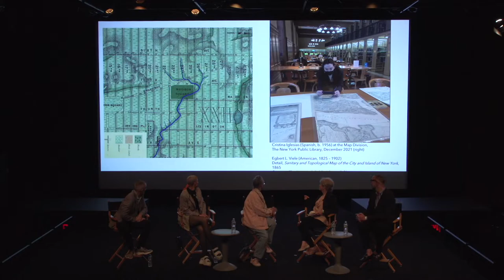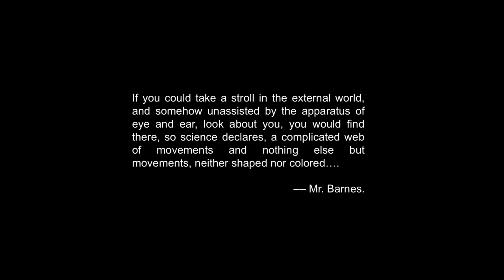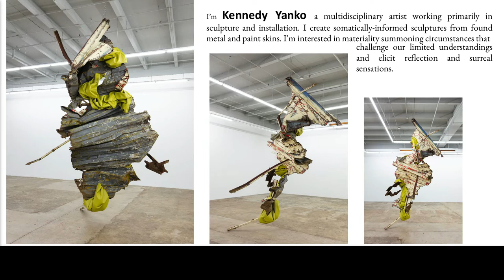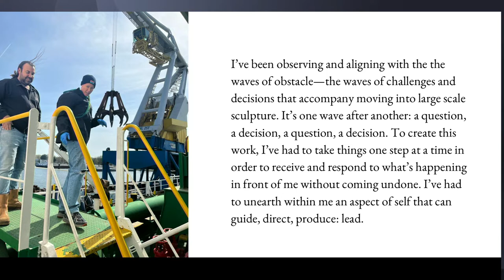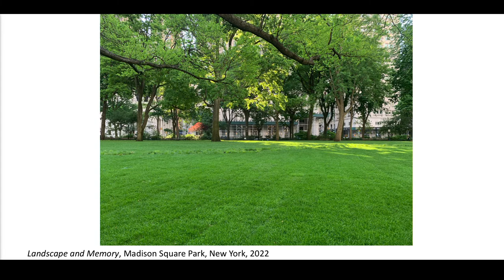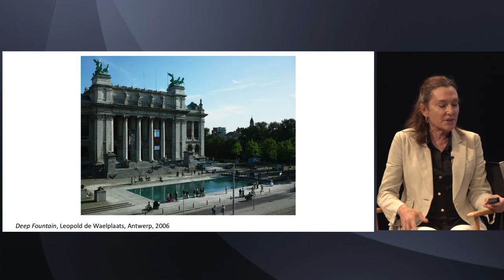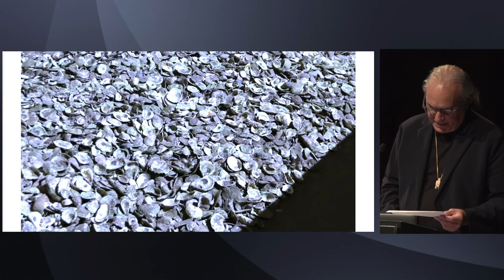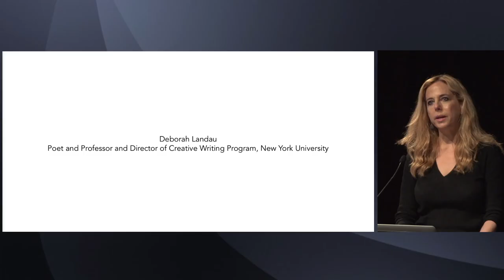Unearthing Public Art | Madison Square Park Conservancy's Annual Symposium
Madison Square Park Conservancy's 2022 Annual Symposium, "Unearthing Public Art."

Inspired by Cristina Iglesias’ Landscape and Memory, the 2022 symposium considered the ways contemporary artists and art world leaders working in the public realm are unearthing concepts and materials, artifacts and ephemera, at and just below the surface of civilization to guide their work. The program examined vital questions and explored the significance of influential work that asks viewers to look deeply at what is beneath the actual and metaphorical ground plane.

Participants included: Ian Alteveer (Aaron I. Fleischman Curator, Modern and Contemporary Art, The Metropolitan Museum of Art), Alice Aycock (Artist), Lynne Cooke (Senior Curator, Special Projects in Modern Art, National Gallery of Art), Maren Hassinger (Artist), Cristina Iglesias (Artist), Deborah Landau (Poet and Professor and Director of Creative Writing Program, New York University), Ted Loos (Arts and Culture Journalist, New York Times Contributor, Moderator), Alan Michelson (Mohawk member, Six Nations of the Grand River, Artist), Mark Wigley (Professor of Architecture and Dean Emeritus, Graduate School of Architecture, Planning and Preservation, Columbia University), and Kennedy Yanko (Artist).